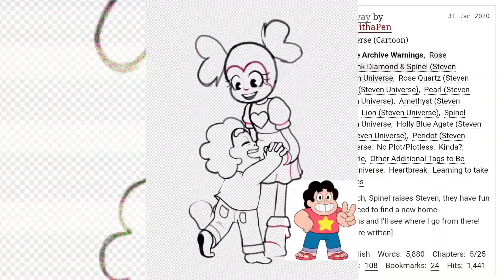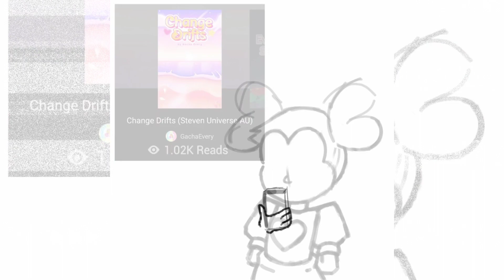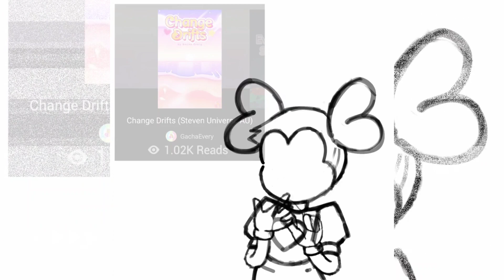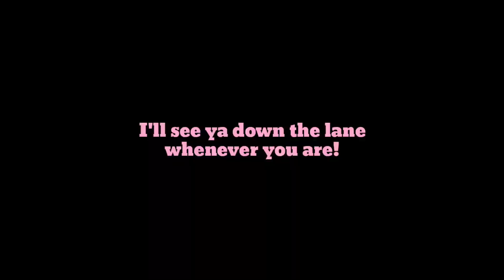Steven Universe AU - Change Drifts [ Gacha Every SpeedPaint ]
[] If you like this SpeedPaint or Change Drifts, please comment your thoughts to me, and inform me if you want more of it or something else! Don't be shy ^w^ []

2:08 ~ "Link in the description???"

«TIMESTAMPS»
0:00 ~ Intro
0:10 ~ "It's been a while"
1:07 ~ My SU AU
2:19 ~ Change Drifts' history
3:43 ~ My thoughts and experience
6:26 ~ Outro